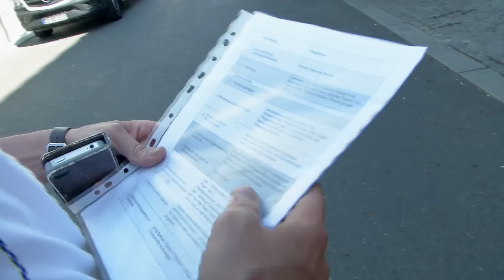Diakonie Parade auf dem Kirchentag: vielfältig und bunt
Zu Fuß, auf Lastwagen, mit Diakonie-Mobilen und Fahrrädern. Die ganze Bandbreite diakonischer Einrichtungen läuft in einem Zug mit über 1.200 Teilnehmern durch die Stuttgarter Innenstadt. Damit will die Diakonie den Kirchentagsbesuchern zeigen, wie vielfältig sie ist. Kirchentags-Reporter Florian Rimmele war mit der Trommelgruppe "Elefantis" aus Winnenden auf der Parade.